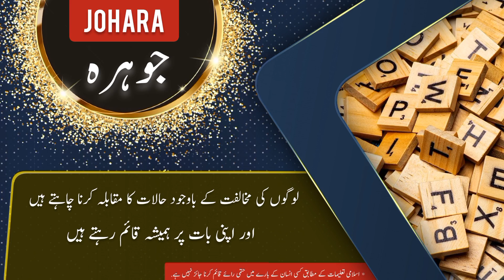JOHARA name meaning in urdu and English with lucky number | Islamic Baby Girl Name | Ali Bhai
جوہرہ کے معنی ، لکی نمبر اور اس کی تفصیل کیا ہے

assalamualaikum

In this video you will find all kind of details about a urdu name ( JOHARA ) in urdu and english language so must watch this video if you have questions  in your mind about JOHARA word or name JOHARA ( JOHARA is Girl name ) like meaning of JOHARA or JOHARA name meaning . JOHARA name ka matlab kya. JOHARA name ka meaning kya hain. JOHARA ka lucky number kya hai. baby name JOHARA meaning ke mane kya hain. JOHARA kis zuban ya languag ka lafz hai. kya JOHARA muslim name hai ya none muslim name ha. kiya JOHARA female or Girl name hai ya larka ya larki ka naam hai. JOHARA urdu main kaise likhte hain . meaning in hindi. or if you have any other questions so you can ask in comments section

thanks